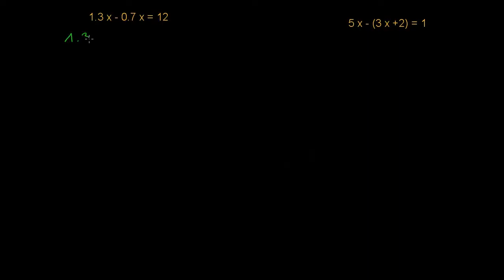Proste równania liniowe